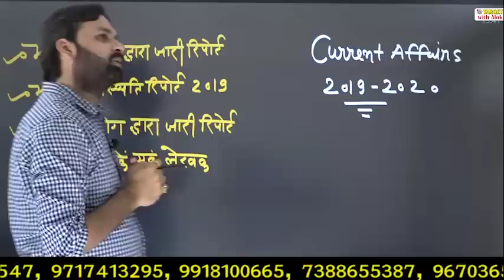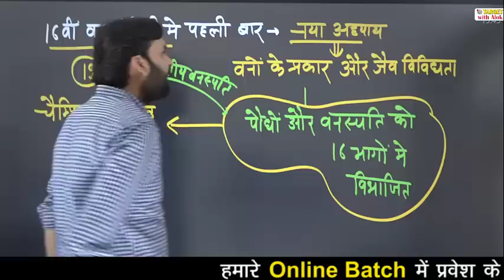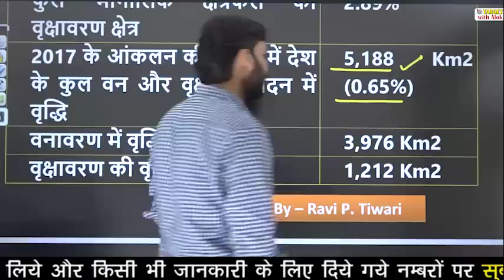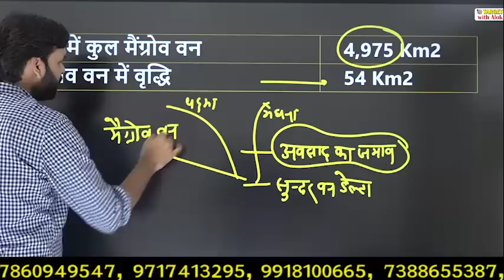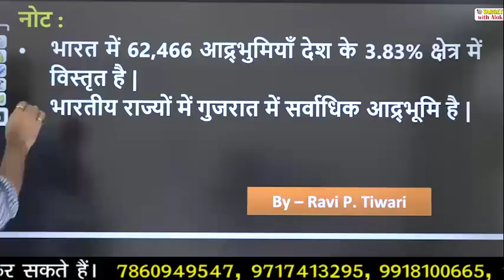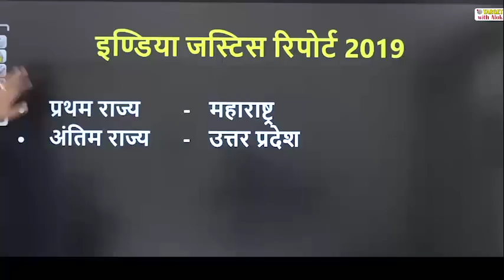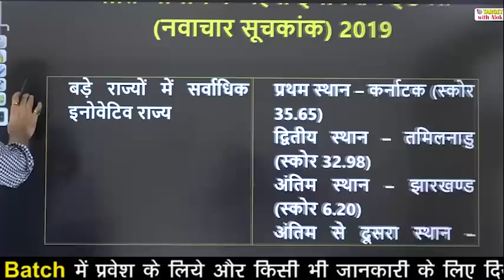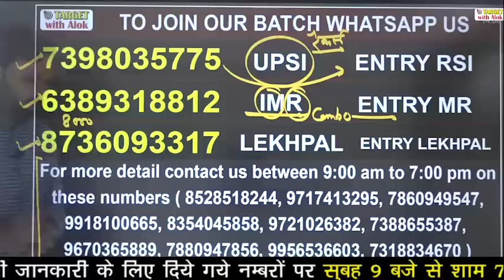Current Affairs 2019 - 20 ।। Episode -7 भारत सरकार द्वारा जारी रिपोर्ट, ।। Ravi P Tiwari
Current Affairs - 2019-20 (भारत सरकार द्वारा जारी रिपोर्ट) की शीट डाउनलोड करने के लिए इस link पर क्लिक करें